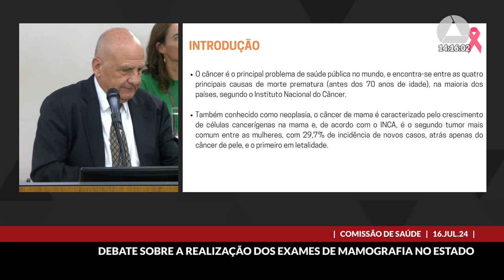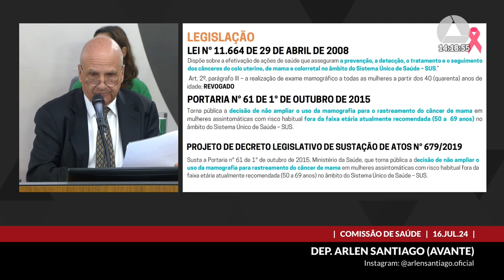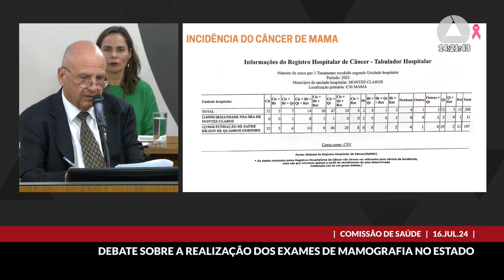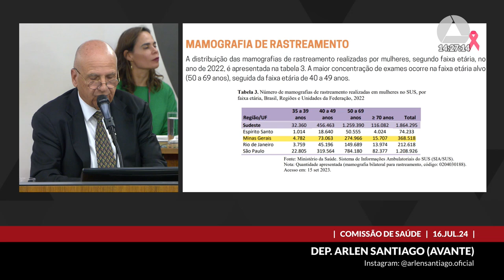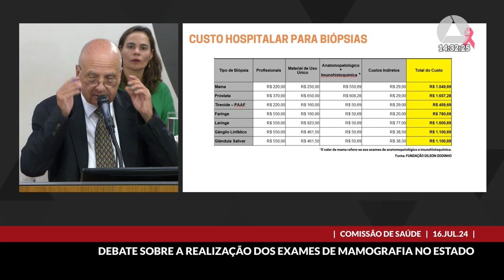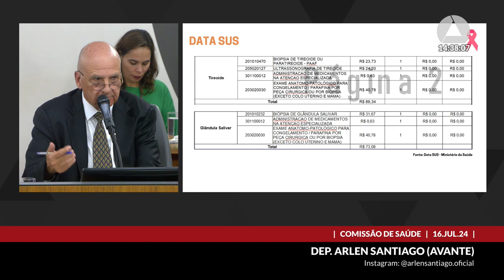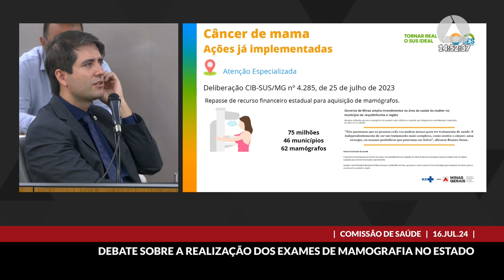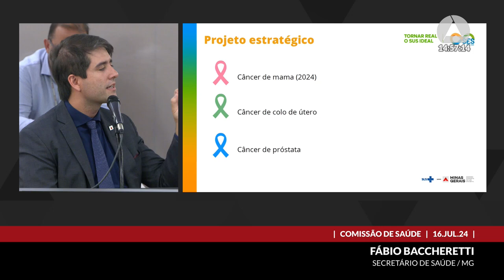16/07/2024 14:00 - Comissão de Saúde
Finalidade da audiência: Debater a realização dos exames de mamografia no Estado.